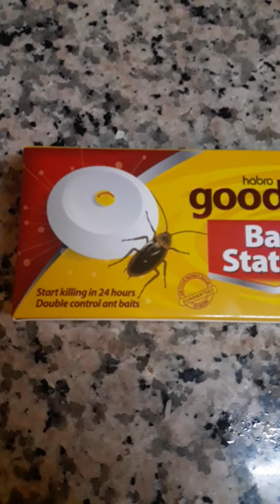End of cockroach in dubai choose habro goodbye bait staton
Wipe out oriental roaches brown roaches and ants